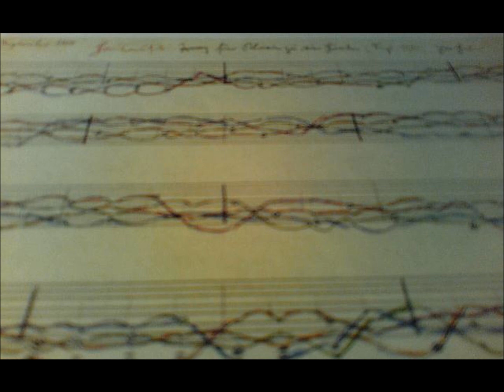Josef Matthias Hauer: "Labyrinthischer Tanz", 16. November 1952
Josef Matthias Hauer: "Labyrinthischer Tanz" [Zwölftonspiel] für Klavier zu vier Händen, 16. November 1952 ; op. III ;
Heimo Puschnigg und Gerhard Zeller, Klavier ;
aufgenommen im Studio Casino Baumgarten, Wien, 1987 ;
Tonmeister: Ing. Josef Kamykowski

...das spielt den beiden wohl so schnell niemand mehr in dieser Intensität nach ...

(die Uraufführung fand übrigens - mit John Cage und David Tudor am Klavier -
 in New York statt:
Labyrinthischer Tanz für Klavier zu vier Händen. 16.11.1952. C 4´59
l 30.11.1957 New York, Brooklyn Academy of Music: Merce Cunningham
mit 2+3 TänzerInnen, John Cage und David Tudor /Kl, Robert
Rauschenberg /Kostüme + Dekor. HS ÖNB-MS [L1 UE 162] m Universal
Edition (1953) UE 12.166 DORF-K '64 pViennola (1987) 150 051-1)

Just dedicated to divulgation purposes and not commercial.